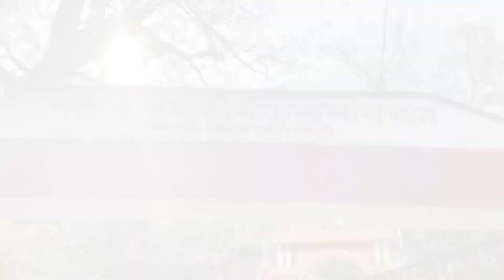Sitakunda | Sotgrs | Travel Sitakunda ofChattagong in Bangladesh | Chandranath Temple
Sitakunda or Sitakunda Town is an administrative centre and the sole municipality of Sitakunda Upazila in Chattogram District, located in Chattogram Division, Bangladesh.
Sitakunda is famous for the Chandranath Temple and Hindus temple. [1] There is a hot water spring 5 km to the north of the town.
Chandranath Hill is the eastern part of the Himalayas separated from the Himalayas. This hill goes south and south-east of the Himalayas and crosses the Feni River through Assam and Tripura states of India and joins Chittagong, Bangladesh. From the Feni river to the Chittagong city, it is about 70 kilometers long. Sitakunda Eco Park is built on the foothills of this hill.
Shahasradhara Waterfall Located in Sitakunda Upazila of Chittagong District of Bangladesh.
Suptadhara Waterfall , Sitakundu , Chittagong Guliakhali sea beach is located at Muradpur, Sitakunda in Chittagong Division, Bangladesh. It is 5 kilometres away from Sitakunda town.